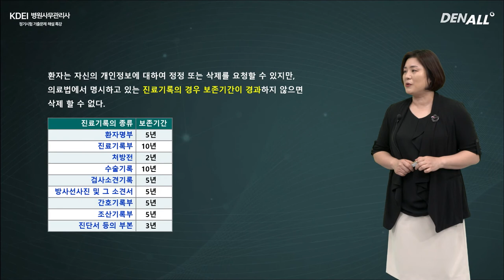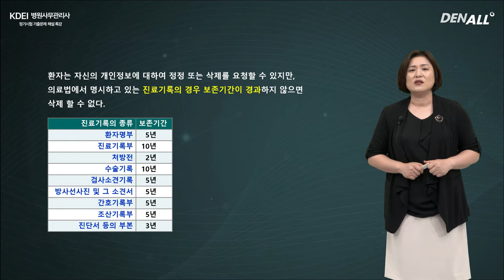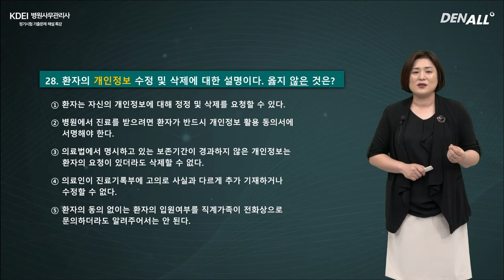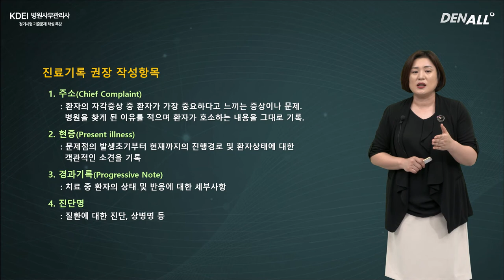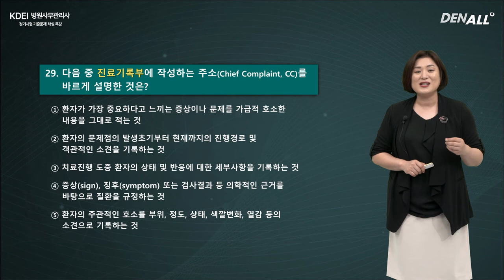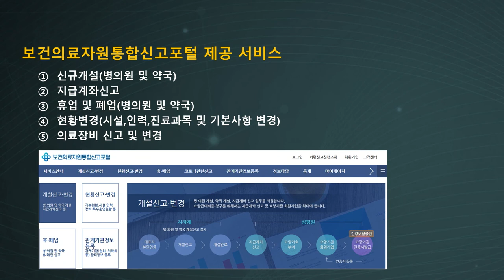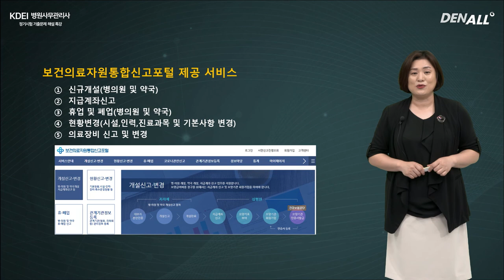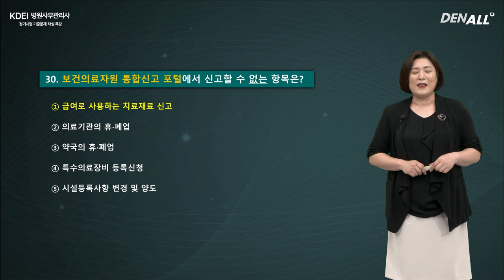9/13 병원사무관리사 정기시험 기출문제 특강 [사무/관리 편]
★문제지 및 답안지는 아래 링크에서 다운로드★

■ 응시 자격
1급 : 보험청구 경력 5년이상
2급 : 보험청구 경력 3년이상
3급 : 제한없음
■ 응시료
20,000원(오스템임플란트 프로그램 사용치과, 영업직원 추천)
■ 응시방법
온라인 시험(PC, 휴대폰, 태블릿 모두 가능)